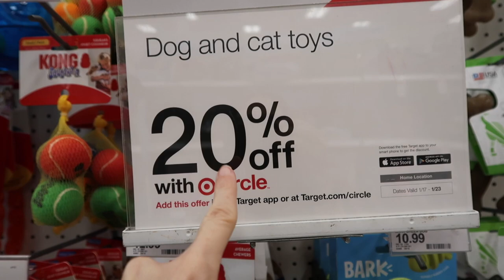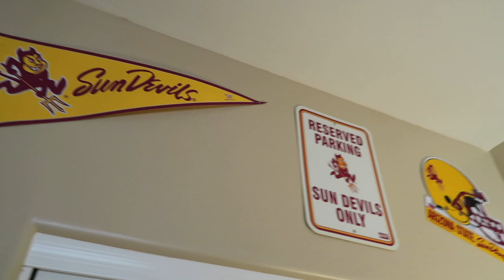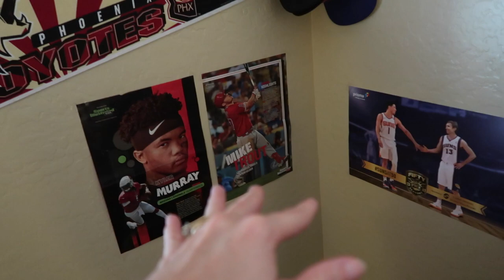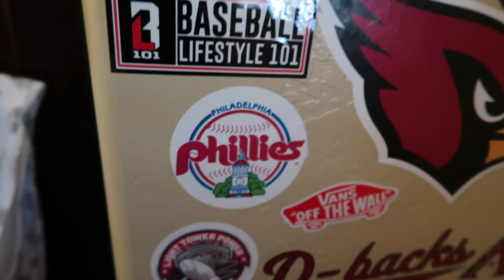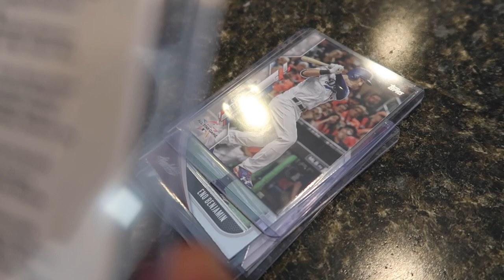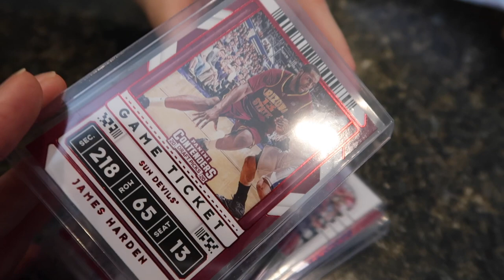Mason's Updated Room Tour - LED Lights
Mason gives you guys an updated room tour with his new LED Lights, we make some final preparations for the puppy, Mason shows off his new baseball ring holder.

16772 W. Bell Rd, Ste 110-115